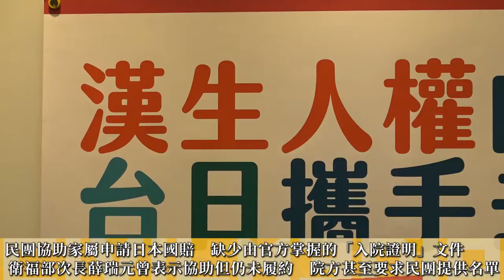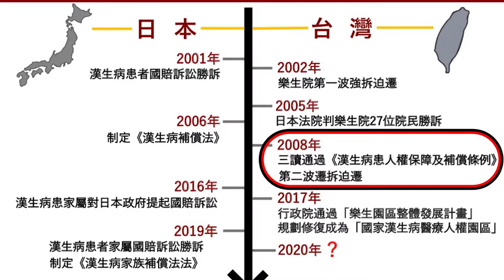2020.11.27 日本漢生病家屬獲國賠適用台樂生院民 民團呼籲衛福部主動提供入院證明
日本去（2019）年11月通過《漢生病家族補償法》，認定政府對於漢生病患者的隔離政策侵害親屬權益，國家應予道歉和賠償，此法明文適用於1945年8月15日以前的台灣與朝鮮，符合條件的漢生病患者家屬皆可向日本政府申請國賠。

國際愛地芽協會台灣分會、台灣人權促進會、樂生律師團昨（11/27）日共同召開記者會，除邀請漢生病患的家屬勇於出面申請，也要求衛福部主動提供證明文件，協助台灣家屬跨國求償，也呼籲台灣政府透過立法、修法來恢復院民名譽，比照日本進行國賠並公開道歉。